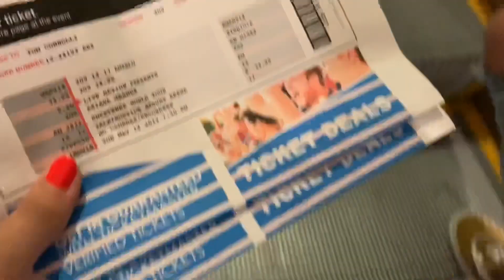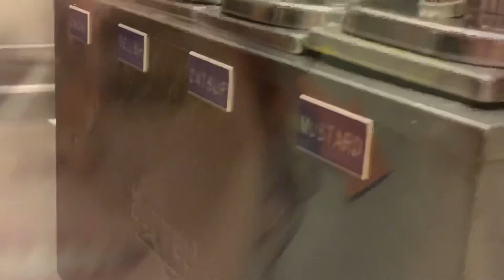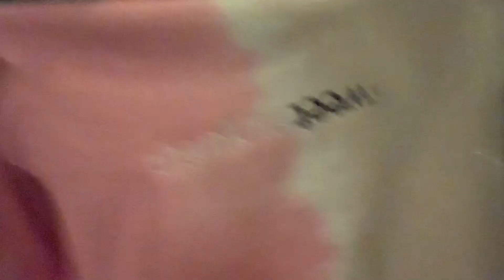SWEETENER WORLD TOUR VLOG 💗☁️ | GET WELL SOON ADDED TO SETLIST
Just a small vlog when we went to see my queen Ari live!!